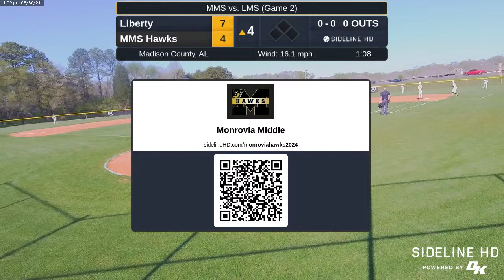MMS Hawks vs. Liberty (2024.03.30)